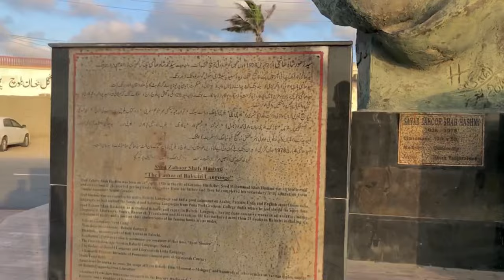Trip karachi To gawadar | hasnain babul official | vlog#01